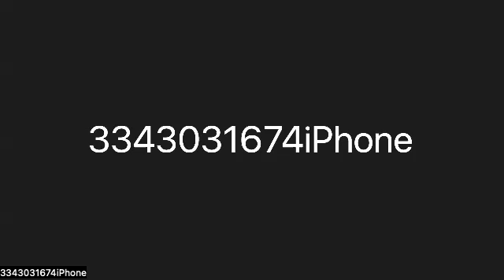We want ahuman King